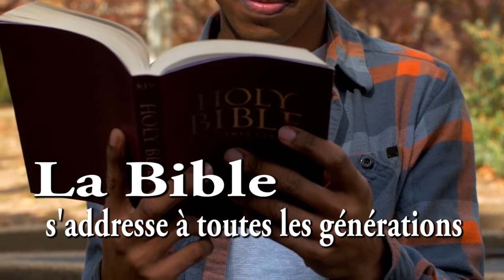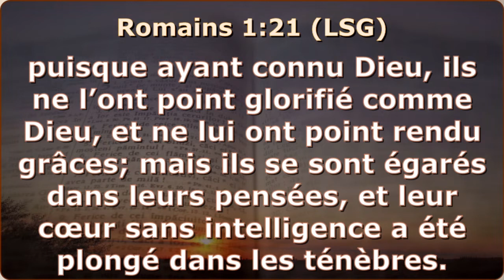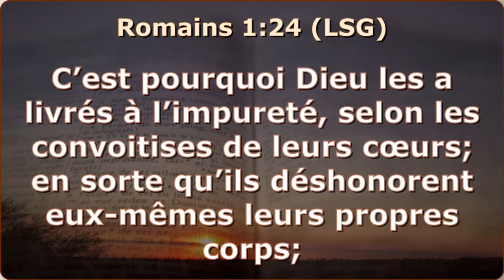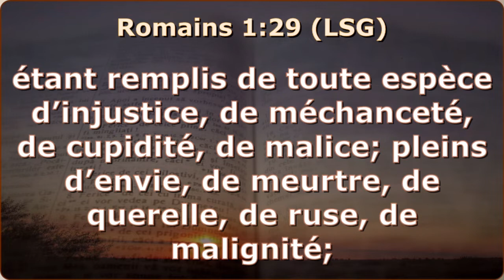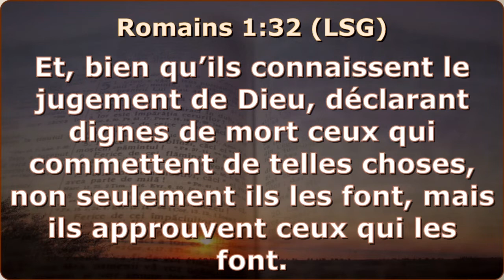Rev Edzaire Paul - Officialisation des pratiques contre nature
Rev  Edzaire Paul - Officialisation des pratiques contre nature.Pa bliye abòne ak channel Tele Louange la. Klike sou klòch pou pa janm rate okenn nan videyo  yo. Mèsi paske w ap ankouraje zanmi w yo fè menm jan ak ou.
Louange : L'evangile a travers le monde: Watch Roku, Amazon Fire TV, HLN and all other set-top-boxes .Download our audio and video apps on Google Play Store. .Call to listen: 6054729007; 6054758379; France: 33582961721; St-Domingue: 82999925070 . Download Tele Louange on Google Play